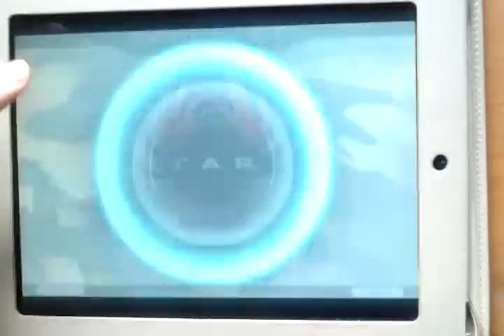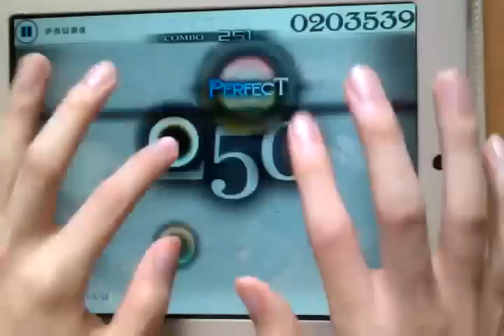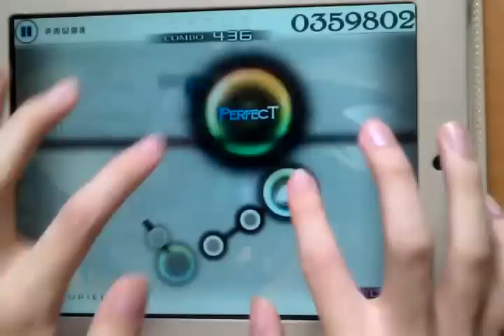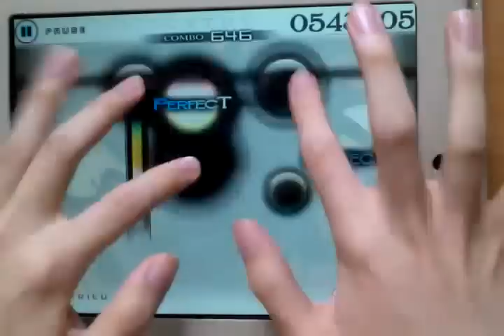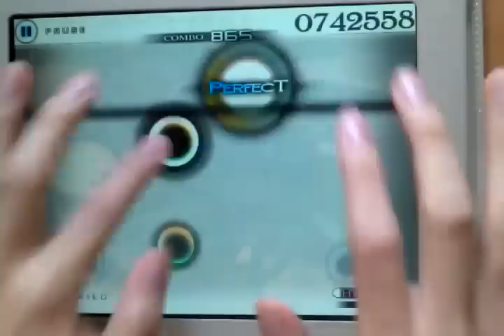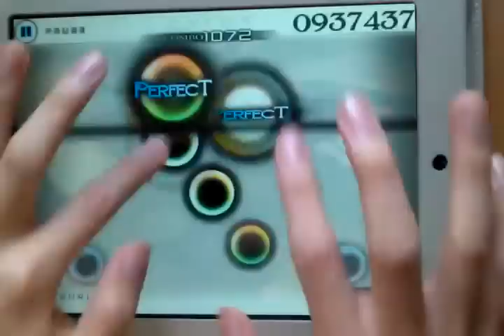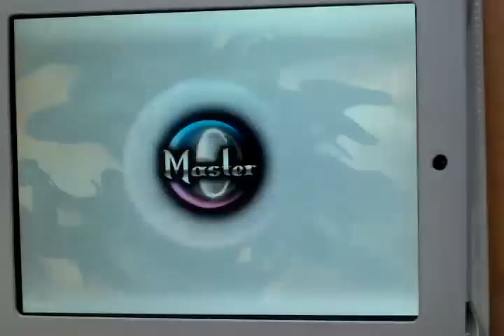[Cytus]Sta - Buried (Lv.8) Million Master / TP 100%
Sta - Buried (Lv.8) Million Master / TP 100% 영상

길어어ㅓㅓㅓ...